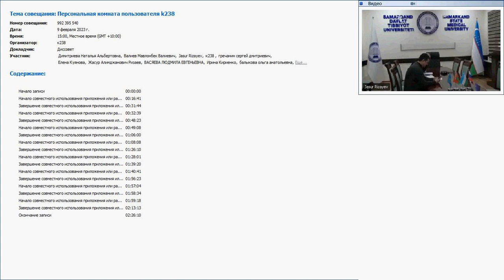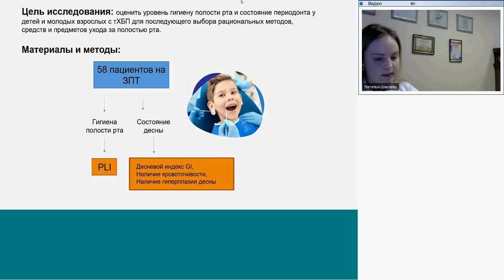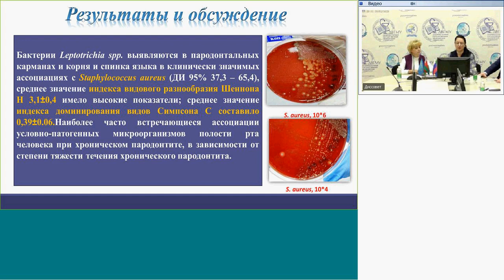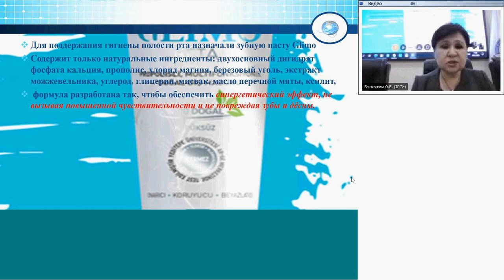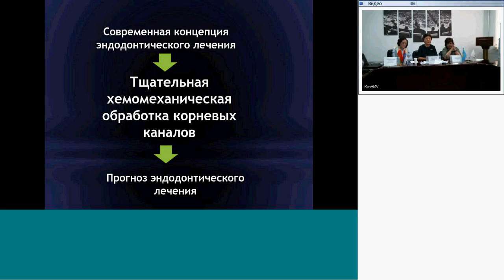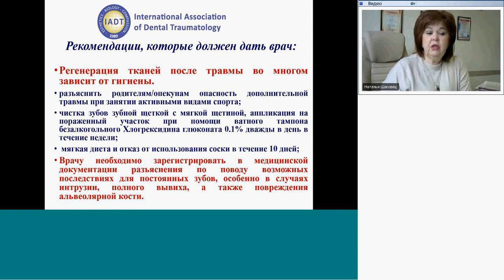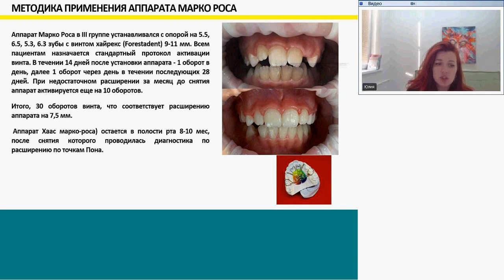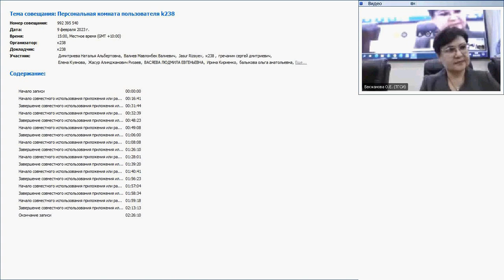Телемост детская стоматология